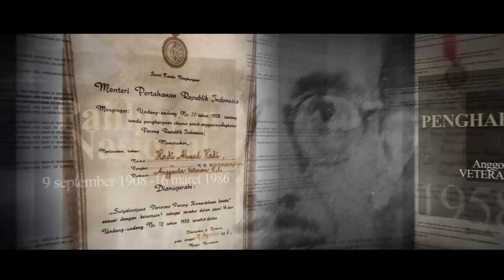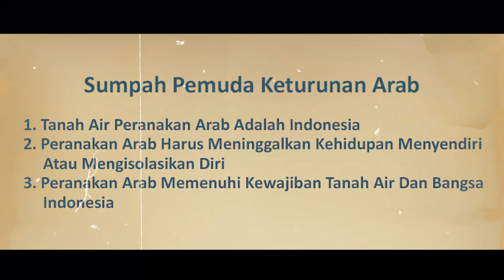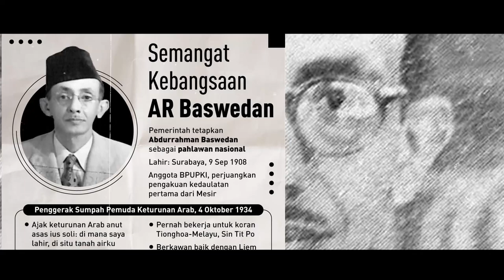Sumpah pemuda Indonesia peranakan Arab.